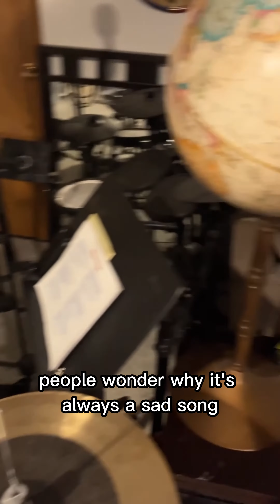Family Folk Band Jammin' Out to Original Song - Which Road Takes Me Home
Thanks for tuning in everyone! We are The Janzen Boys, a family folk-roots band from Winnipeg, Manitoba. This is an original song of ours that we were jammin' out to called Which Road Takes Me Home which you can find on all major streaming platforms! It was one of the ones we released in our first-ever studio EP called Roads! Check it out!

Amazon Music